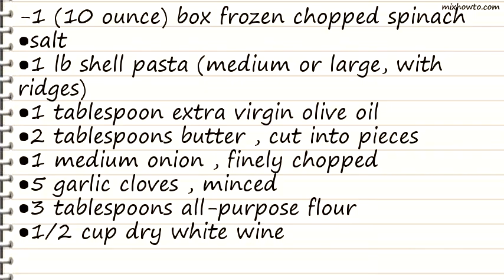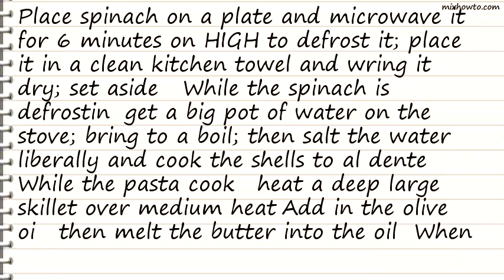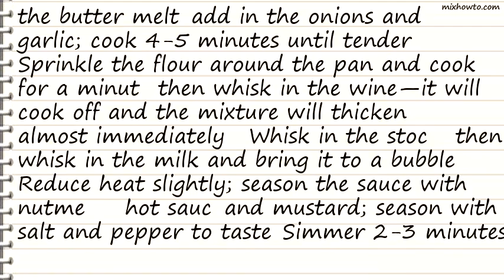Recipe Italian Tuna Casserole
INGREDIENTS:
-1 (10 ounce) box frozen chopped spinach
●salt
●1 lb shell pasta (medium or large, with ridges)
●2 tablespoons butter , cut into pieces
●1/4 teaspoon grated fresh nutmeg
●black pepper
●2 (6 ounce) cans white tuna in vegetable oil , drained
●1 cup grated parmigiano-reggiano cheese
●2 -3 tablespoons chopped fresh flat-leaf parsley